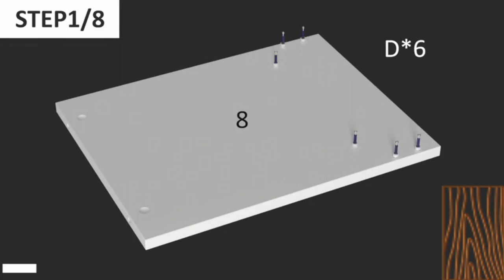DIY Shoe Storage Bench, Entryway Bench with Flip Top Storage Space and Padded Cushion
Shoe Storage Bench, Entryway Bench with Flip Top Storage Space and Padded Cushion, Wooden Shoe Bench for

【Shoe Storage Bench】- Two tier shoe rack allows you to put it at entryway and out 2-3 pairs of commonly used shoes on each layer of it. The extended space on the side allows you to put boots, bags or baskets into it.

【Storage Cabinet】- Open the top of the shoe cabinet and you can see a storage space where you can store socks, keys, card holders, sunglasses and other necessary things for going out.